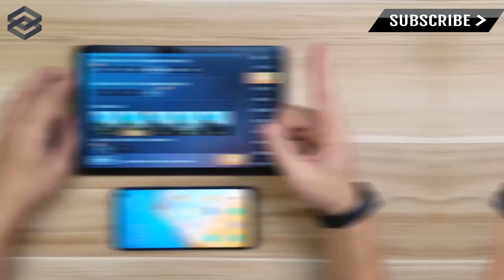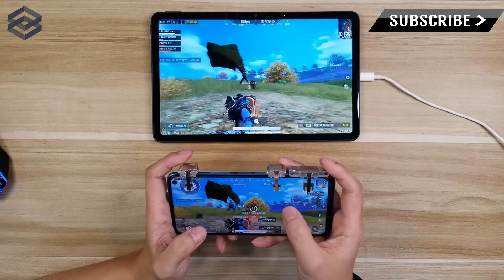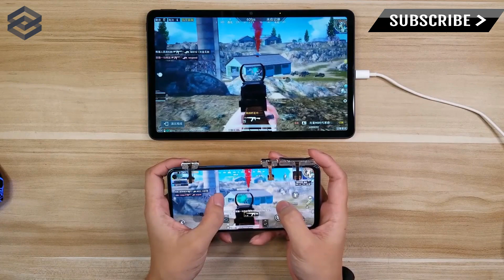Honor V6 Tablet PUBG Super HDR Extreme Gameplay Test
EGroupware - Online Collaboration Software.
Integrative, flexible and safe: Online Collaboration Software made in Germany.

Thanks!